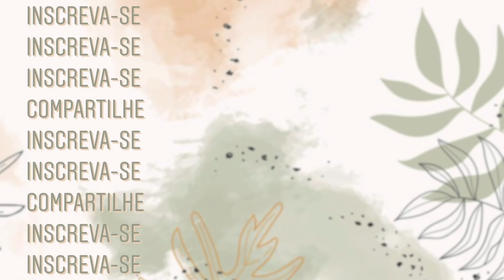Comprei calça LEGGING na WISH *me surpreendi!*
Olá gente linda!! Hoje eu vim mostrar as calças leggings da wish para vocês, comprei alguns modelos diferenciados e alguns clássicos hahaha, me conta ai se vocês também se surpreenderam?

Quer mais?